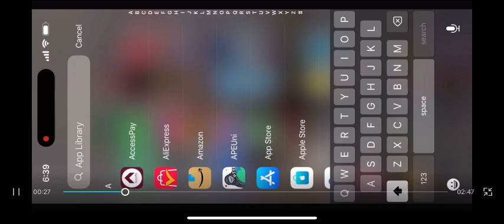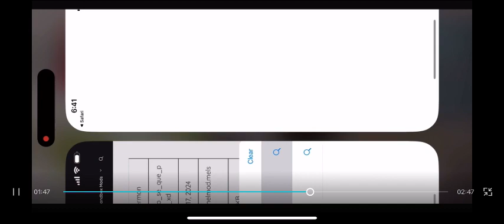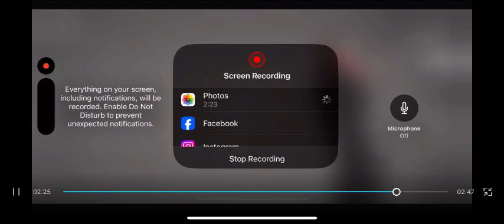How to get melon play ground mods